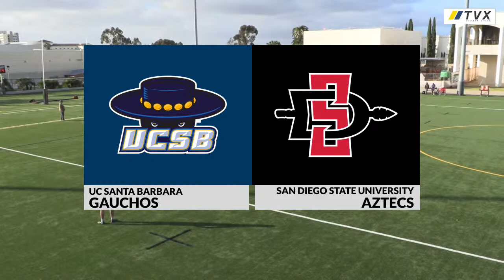D1A Rugby 2023 - UC Santa Barbara at San Diego State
Match scheduled for February 11, 2023 with A side kicking off at 2:00 and B side to follow shortly after.